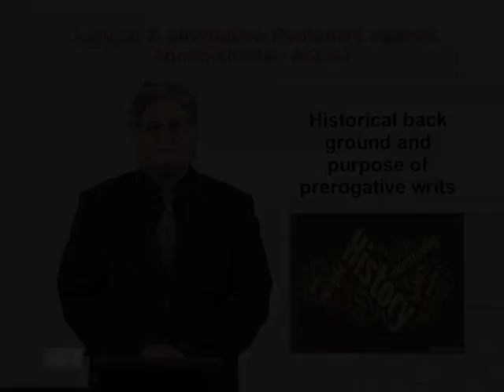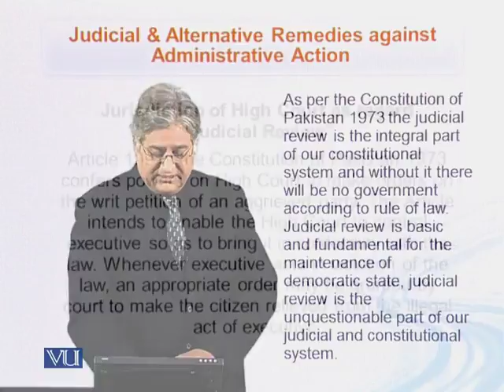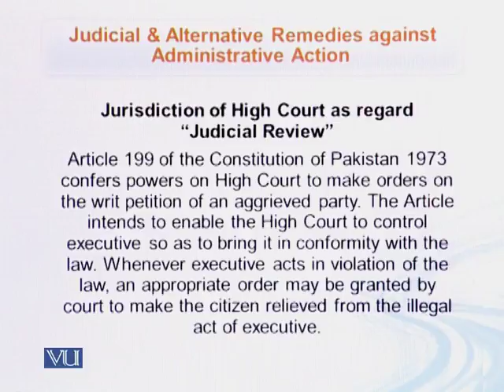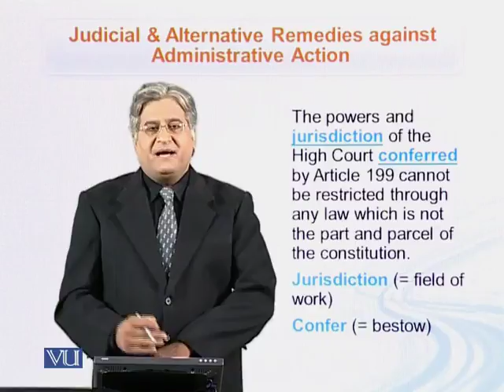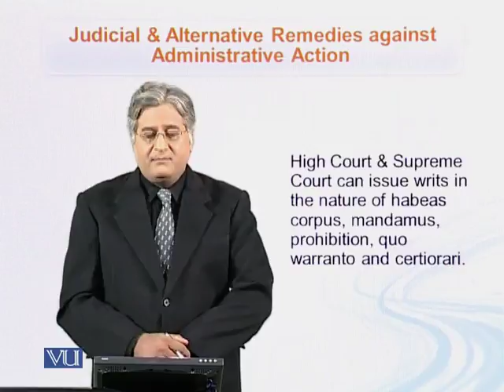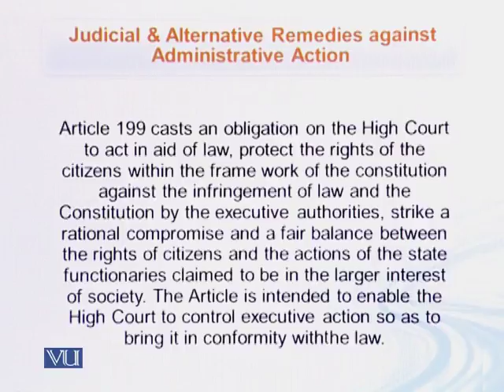MGT621_Topic182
Topic: 182